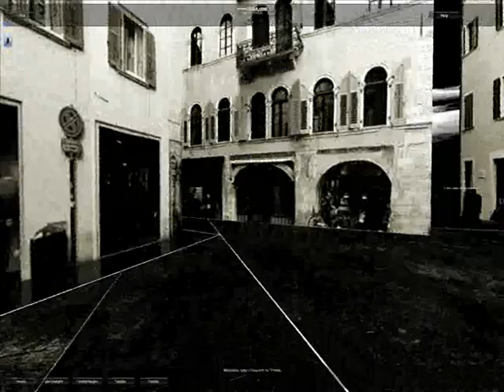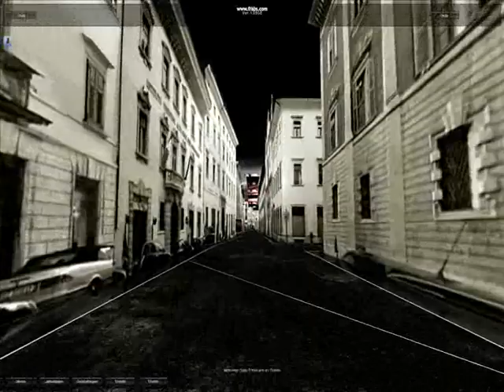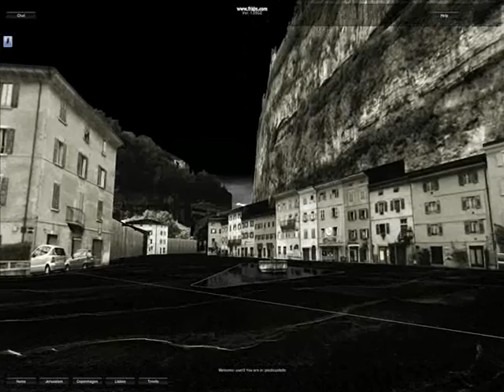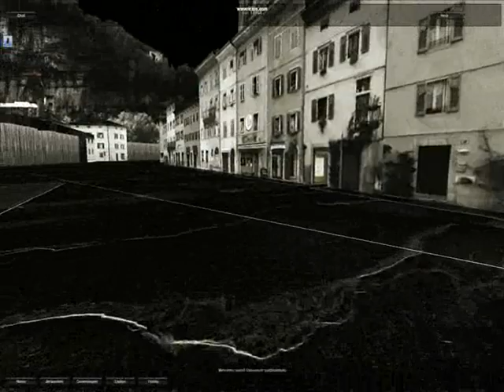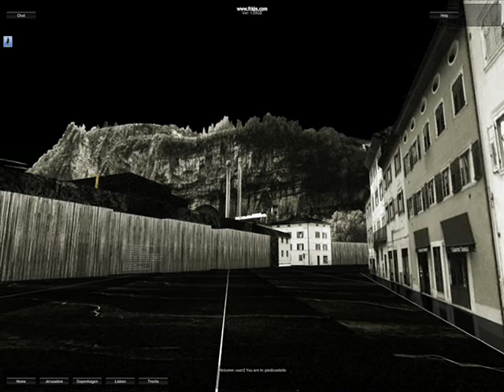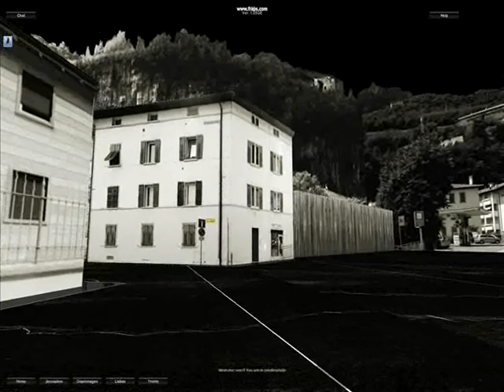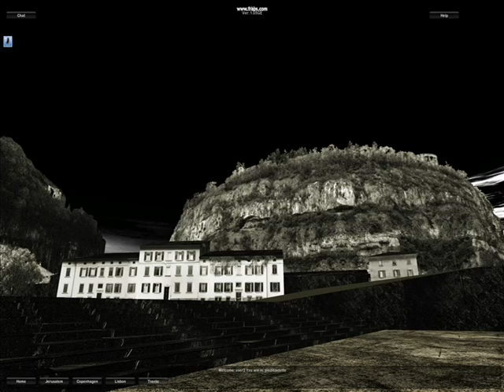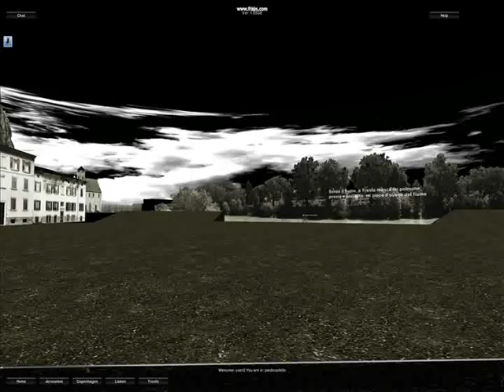MIC - MY IDEAL CITY - PIEDICASTELLO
Video from the digital exhibition "My Ideal City" (Copenhagen, Lisbon, Jerusalem, Trento | 24 September - 31 December 2009)